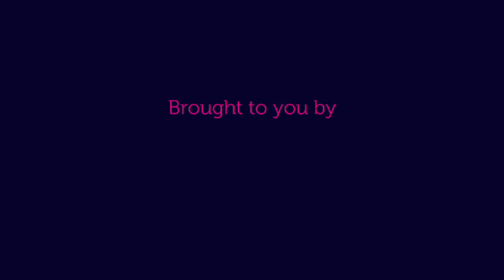Rites of Passage | Tourguides to the Future | Lizbeth Goodman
Lizbeth Goodman (Innovator. Professor. Technological Creative) joined us for Tourguides to the Future at the Exam Hall Theatre, Trinity College, Dublin in September 2013.

Lizbeth is a renowned expert on digital inclusion, early learning, special needs education and lifelong learning. She invents new interfaces and learning models to address different learning styles of all levels of intellectual and physical ability across all cultures and languages. Lizbeth is professor of Inclusive Design for Education and chair of Creative Technology Innovation at UCD, where she is an executive for the Innovation Academy and chair of the Social Sciences Committee for the Royal Irish Academy.